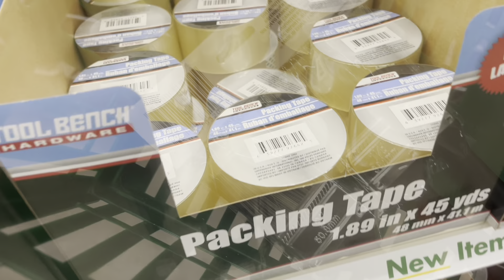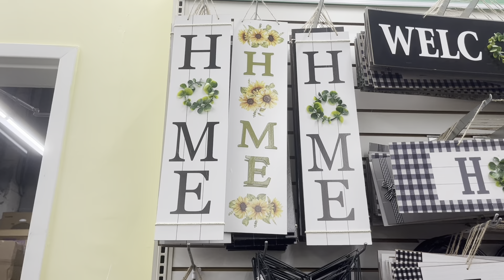Life at 60’s: Tayong mga lola hindi makatiis, gagawin para maka tulong sa anak natin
Hello beautiful people! Today’s vlog we’re doing outdoors routine.

Follow me on:
Facebook: Emily Castro Velasquez